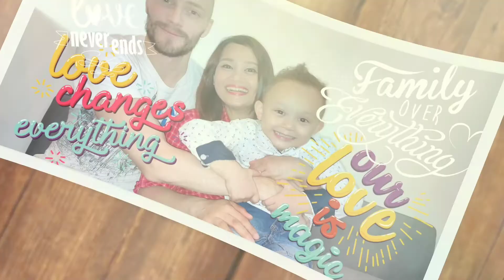Pandemic birthday wishes+birthday cake mukbang😋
ninadespiandfamily pandemicbirthdaywishes birthdaycakemukbang pandemic birthday wishes+birthday cake mukbang😋 enjoy watching guys and hope you like this video 🥰 please don't forget to LIKE and SUBSCRIBE:Nina Despi and family 🥰 and also please don't forget to LIKE and follow our FBpage, tiktok and Instagram 🥰 FBpage tiktok Instagram:Nina Despi 🥰 thank you so much Po🥰 Love lots ❤️❤️❤️❤️❤️❤️❤️❤️❤️❤️❤️❤️❤️❤️❤️❤️ keep safe everyone 🙏 and God bless you all always 🙏❤️